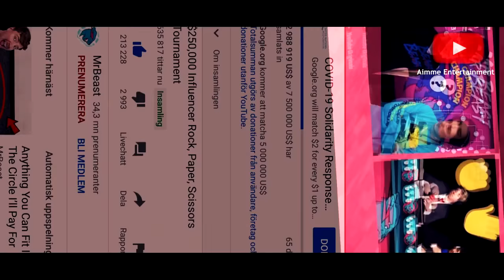KSI VS YES THEORY - Influencer Rock, Paper, Scissors Tournament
Please stay at home peoples !

AIMme

his rock, paper, scissors tournament consists of 32 of the worlds biggest influencers! $250,000 will go to a charity of the winner's choice. :D